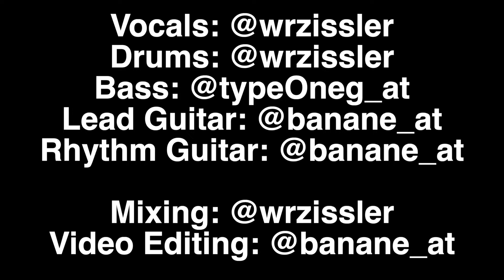AC:DC's TNT Cover By Sin City Corp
You're getting bored in these quarantine times, right? And why not make another video when you have the time? So we got you some explosives.